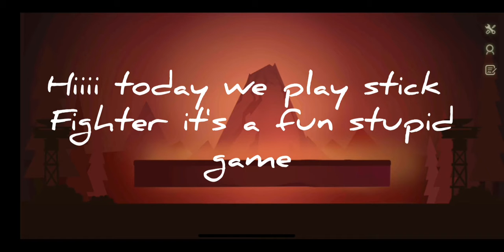playing a game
Stick fight the game enjoy!